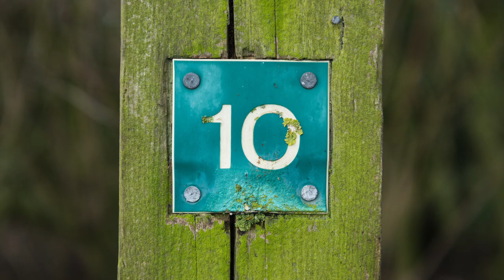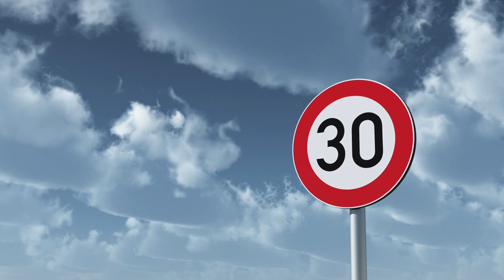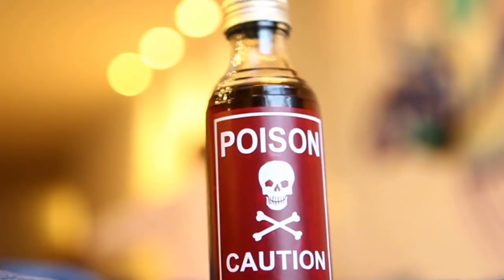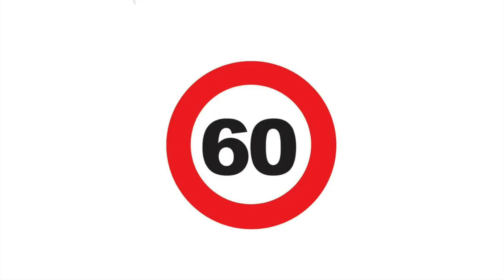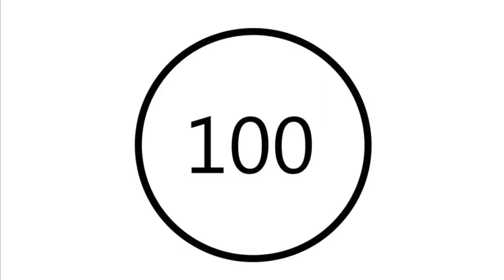10 Najbardziej Jadowitych Zwierząt Świata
W tym filmie zobaczysz 10 najbardziej jadowitych zwierząt Świata. Niektóre z nich mają w sobie tyle jadu że mogą zabić nawet 100 dorosłych ludzi, na innych nie ma nawet lekarstwa, a jeszcze innych jad działa tak szybko że raczej nie jest możliwe aby przyszła pomoc na czas. Jedne żyją w wodzie inne na lądzie, jedne są stosunkowo duże a inne tak małe że przez przypadek można nadepnąć niezauważone. Na szczęście nie występują w naszym kraju ale dużo podróżujemy więc warto się zapoznać z tym filmem aby wiedzieć na co uważać aby nie stać się ich ofiarą.

0:00 Wstęp
0:47 Drzewołazowate Pioson Dart Frog
1:53 Skorpion Death Stalker
3:05 Ślimak Stożek Tekstylny
3:57 Ośmiornica Hapalochlaena
5:00 Szkaradnica Ryba Kamienna
6:05 Wałęsak Brazylijski
7:02 Ryba Fugu Rozdymka
8:10 Osa Morska Meduza Pudełkowa
9:42 Kobra Królewska
11:09 Tajpan Śródlądowy
11:52 Zakończenie